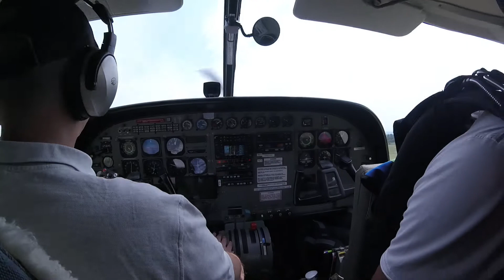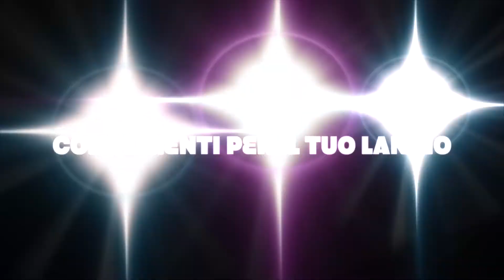Lancio con paracadute in tandem di EMANUEL a Reggio Emilia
Abbigliamento consigliato per lanci:
In inverno, primavera e autunno da mettere sotto ai vestiti
In inverno guanti pratici e caldi
Sempre per proteggere il collo
Porti gli occhiali? Non perderli con questo laccio